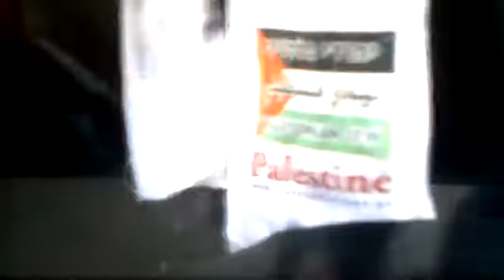True Anti-Zionist / Torah Observant Ones Among the Other Jews / Yehudim! @Brother J. Spence